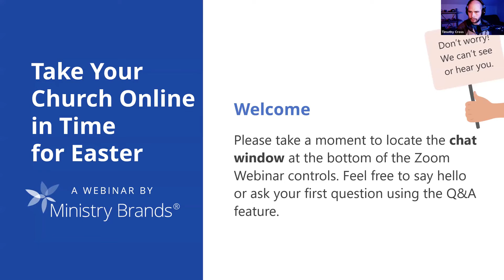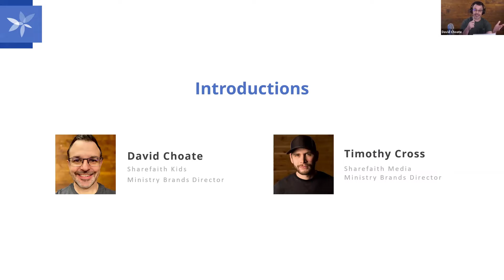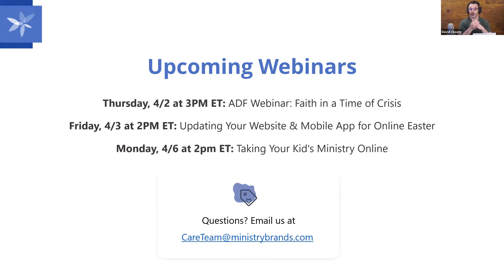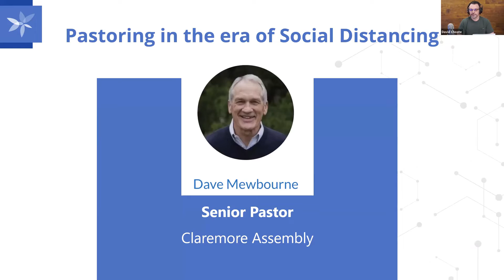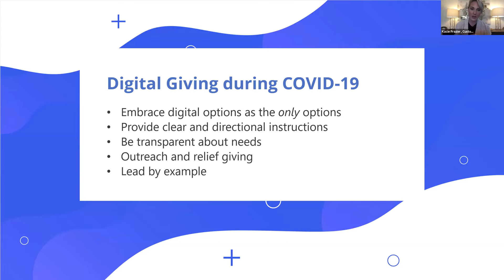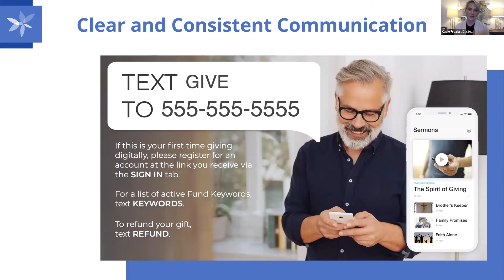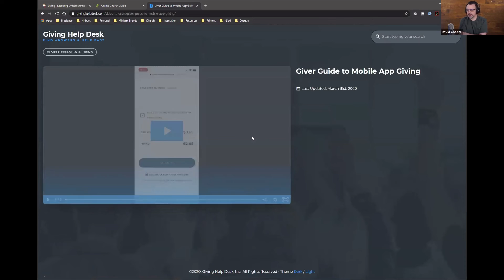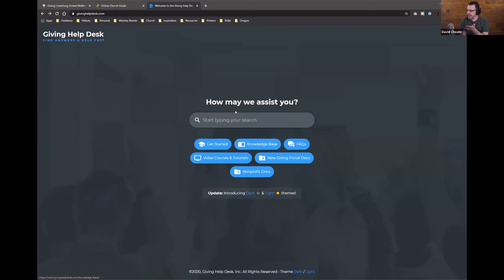TAKING EASTER ONLINE: Online Giving During COVID-19 | Day 3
Church as we know it has changed in a matter of weeks.
Was your church fully prepared to transition to online-only ministry? At Ministry Brands, we proudly equip over 115,000 churches with software built to help ministries serve. We’ve spent years thinking through how churches can connect and engage beyond church walls.
Our mission in building this page is to provide your church with free resources and technology to quickly ramp up your online ministry.
We understand this will mean rethinking how you “do church” and that everything can’t happen overnight. That’s why you’ll see us posting new content frequently. We’ll also continue to host live webinars with practical tips from our product leaders, many of whom have extensive backgrounds in ministry. We’re ready to help you serve beyond the church walls with advice for transitioning ministries online.

COVID-19 is changing the way we do church. We're here to help. Join us for Easter Online webinars each weekday until Easter Sunday. We'll tackle the toughest questions you're asking about what it means to rethink ministry in light of the Coronavirus.